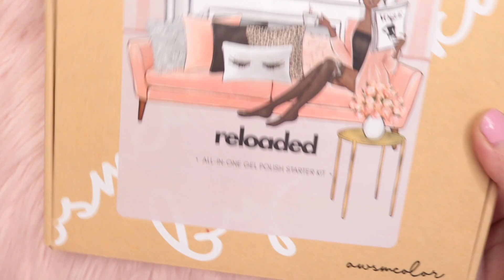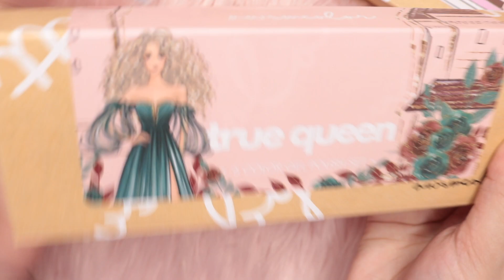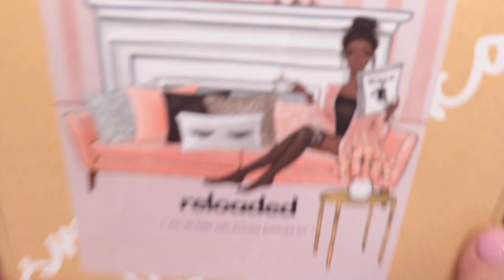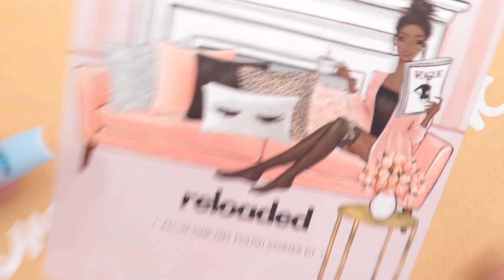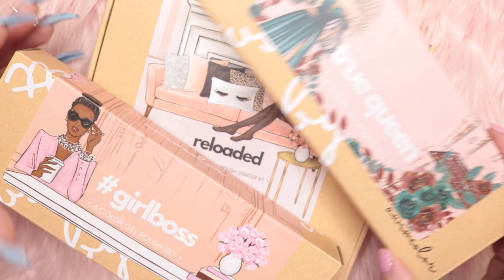Reseña KIT DE geles MAKKART 😍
Aquí los enlaces a los productos 👉🏻 Y no olviden mi cupón.